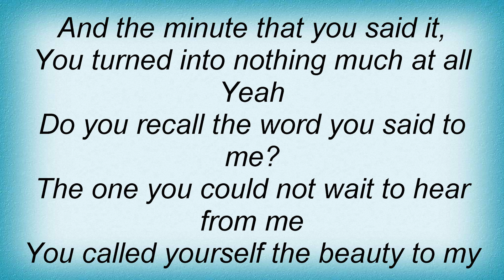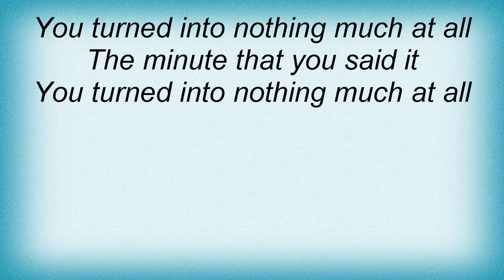Local H - Nothing Much At All Lyrics